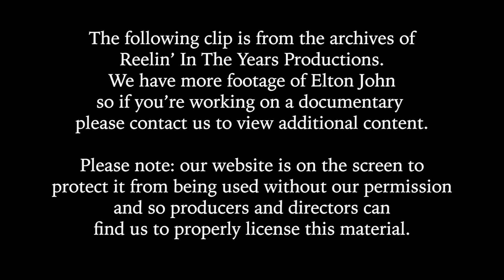Elton John • “Step Into Christmas” • 1973 [Reelin' In The Years Archive]